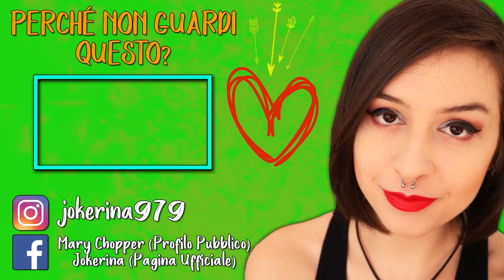IL SACRIFICIO | THE EVIL WITHIN 2 #15